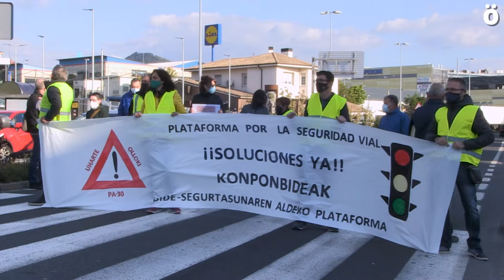Vecinos de Huarte cortan la PA 30 denunciando el tráfico que soportan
A los pueblos afectados por el tráfico pesado de la N-121 se les ha unido Huarte, que aunque dicha vía no pase por el pueblo, si que se ven afectados por los 23.000 vehículos (3.000 de ellos pesados)  que circulan por la PA-30 camino a la N-121. Agradecen la actuación que va a realizar el Gobierno de Navarra cambiando pasos de cebra e instalando semáforos con pulsador pero piden que el tráfico pesado sea desviado hacia la A-15.